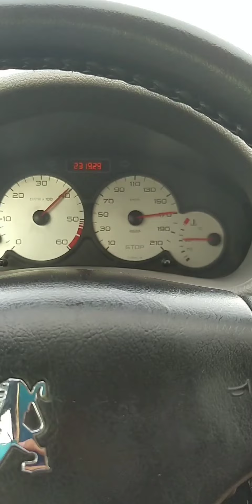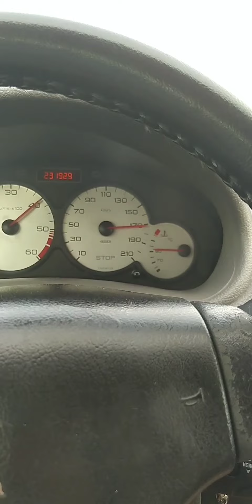Peugeot 206 MİX(gazlama)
kısa kısa videolardan ortaya böyle bir video çıktı iyi seyirler